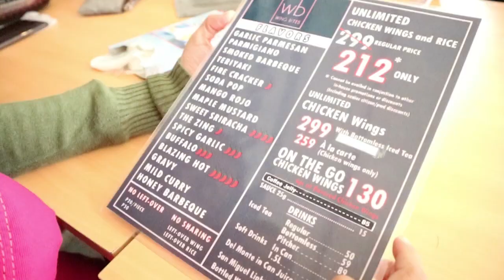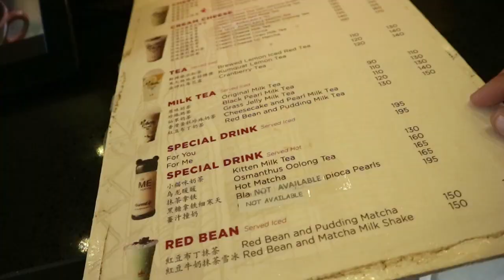Hazing Happy Teachers Day